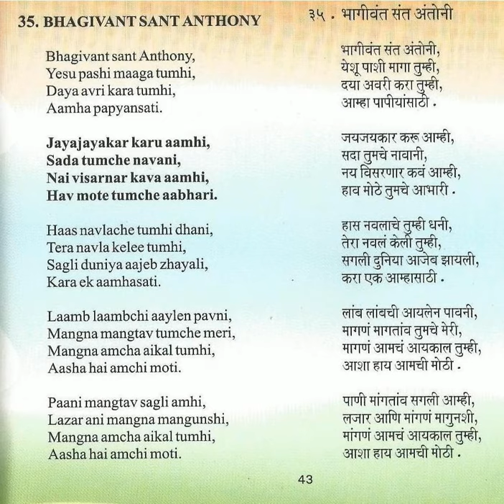35 Sant Antoncha Gaana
Message from the Executive Committee

    Peace and Greetings to you and your dear ones.

It was always felt that the traditional East Indian Hymns which along with the Holy Eucharist, daily Rosary, recitation of Christpuran, have been instrumental in sustaining our faith though more than 400 years, should be compiled and recorded before the same are forgotten.

The concept of producing a CD/ Cassette containing traditional hymns was mooted by Mr. Alphonso Tao. A committee was formed under the Spiritual Directorship of Rev. Fr. Simon Borges, Dean, Kurla Deanery. Valuable inputs were provided by Fr. Daryl D’Souza.

The most traditional and theological East Indian Hymns were selected. Care was taken to maintain its originality in terms of words, tunes and dialect.

Renowned singers from Mumbai, Thane and Vasai sung the hymns WITHOUT ACCEPTING ANY MONETARY CONSIDERATION.

Mr. Roney G. from Wadala offered his technical services and recorded the Hymns at Myron Studio FREE OF COST, where hours were spend to ensure that proper tunes and the most appropriate background music was provided. Mr. Jacob Gomes, project coordinator brought to use his years of experience as a musician. The combined efforts of the priests, singers, recordist and committee members have made this CD/ Cassette which is a product of love and sacrifice a beautiful and a classic piece of work.

The making of this CD/Cassette was joyous and a enlightening spiritual journey for us. The meaning and depth of the words have enthused and enthralled us.

To ensure that Hymns are sung in the proper context, this Hymn Booklet is also supplied. It is fervently hoped that these Hymns will be sung utmost piety and this rich legacy of the Christian faith and culture handed to us by our forefathers of praising God, our beloved Mother and invocation of the Saints through the medium of these devout and devotional hymns are passed from generation to generation.

It is prayed that this CD/Cassette and Hymn booklet will find place of pride in every East Indian household both at home and overseas where our community members have migrated.

EASTINDIAN BHAVRATACHI GAANI, EIBG2005
EAST INDIAN RELIGIOUS SONGS / HYMNS

This Cassette & CD is a labour of love & sacrifice,
released by Simon Cardinal Pimenta, Archbishop Emeritus, on 30th August 2005